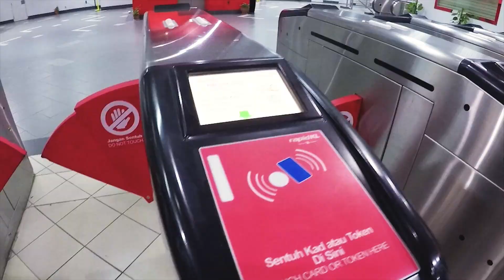MALAYSIA SOUTH ASIA